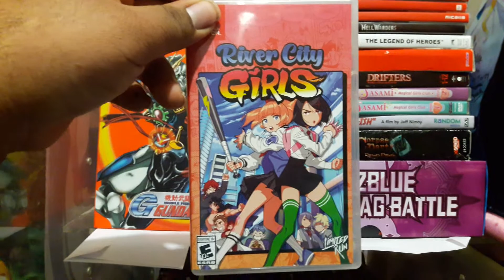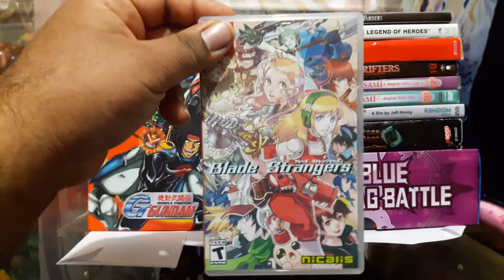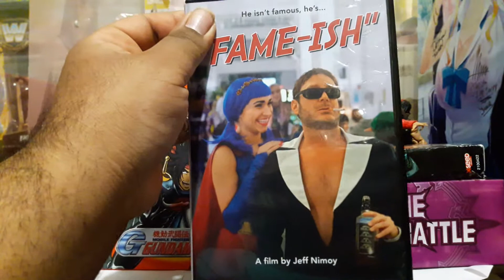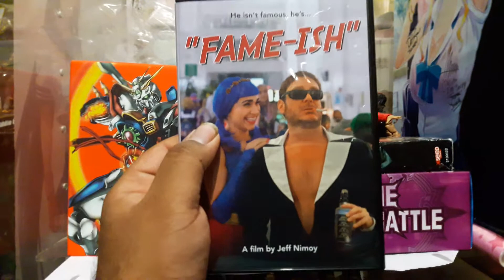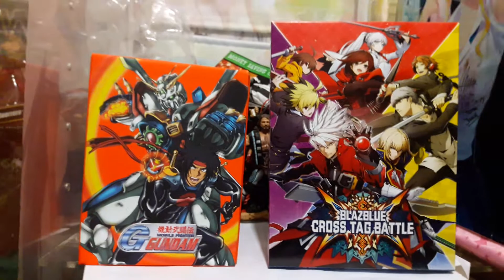Anime and video games pickups #74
A lot of switch games and some anime lol